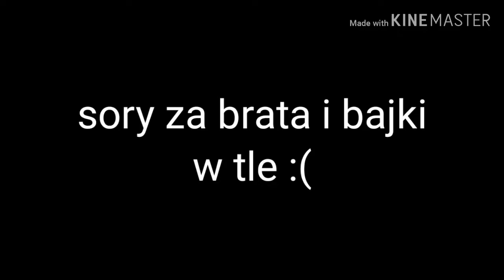Przez was braknie mi pamięci (opis dla magmy)